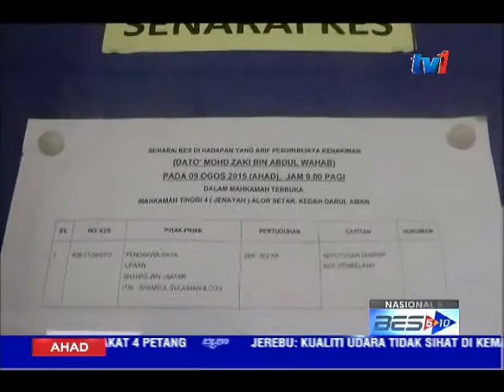KES MAHKAMAH- 3 SAHABAT DIHUKUM GANTUNG [4 OKT 2015]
Mahkamah Tinggi Alor Setar HARI INI menjatuhkan hukuman mati terhadap tiga sahabat yang didapati bersalah membunuh seorang ahli perniagaan empat tahun lepas.